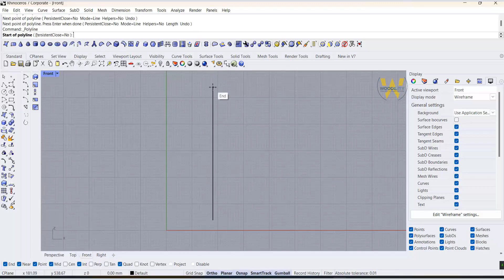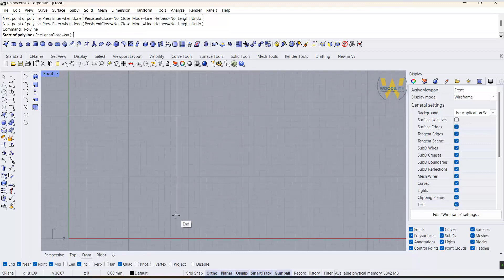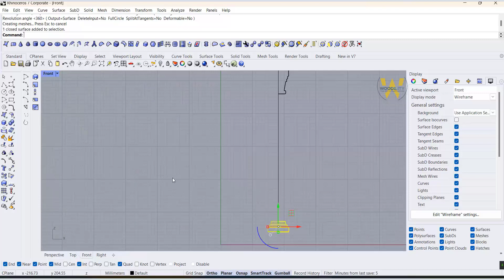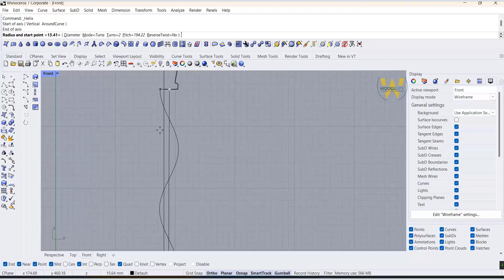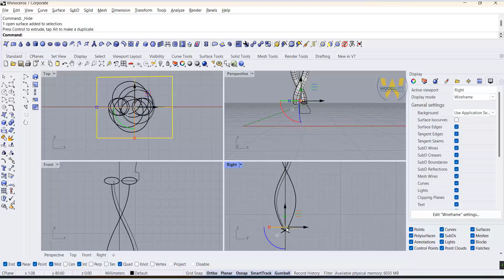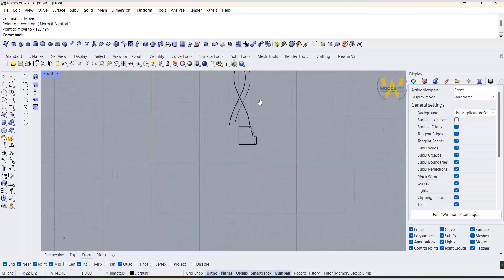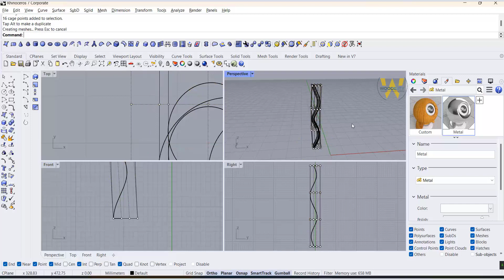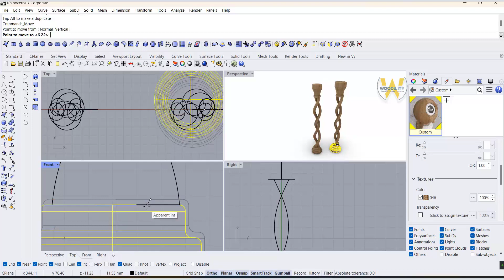rhino tutorial_ how to 3d twisted leg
in this video I want to show how 3d twisted leg with line no with twist